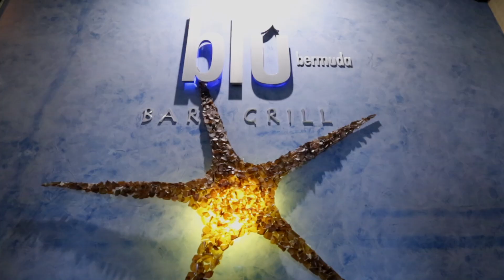Blu Bar & Grill